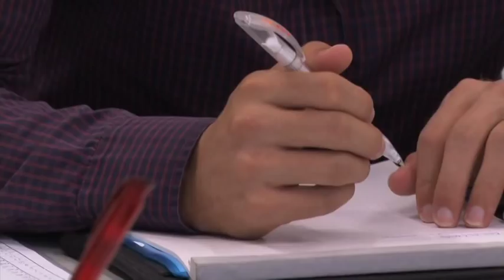Trailer Champions von morgen